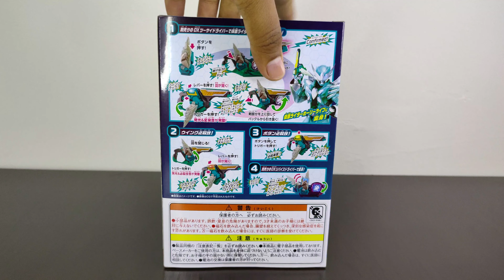DX HOLY WING VISTAMP | ホーリーウィングバイスタンプ | Kamen Rider Holy Live (Unboxing, Henshin & Review)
Taking a look on DX Holy Wing Vistamp
Quick Review:
Finally! Live got a new power up item after Revice got like 3 item already. I love how this vistamp look, on its own and with the driver. Love the jingles that this thing made, also I really love how the vistamp blends really well with Two Sidriver. Overall, I really love this vistamp so much. Hopefully we will get more power up item for Live, whether its in the series or V-Cinext.

(Official Instagram for this channel)

Chapters:
0:00 Box art view
0:27 Unboxing
0:38 Holy Wing Vistamp
1:27 Comparison
1:44 Let's Henshin: Kamen Rider Holy Live
2:58 Finisher: Holy Justice Finish
3:19 Second Finisher: Winning Justice Finale
3:37 Revice Driver